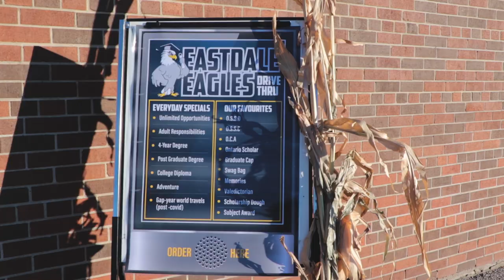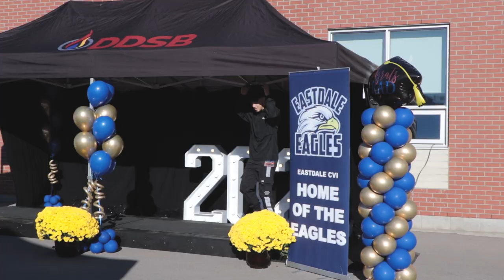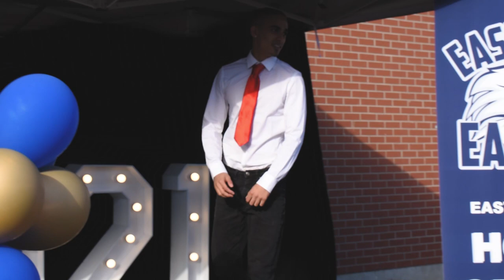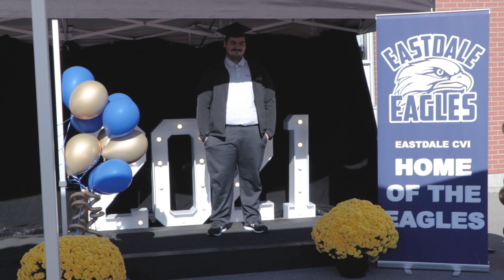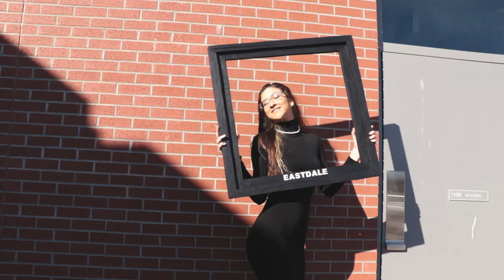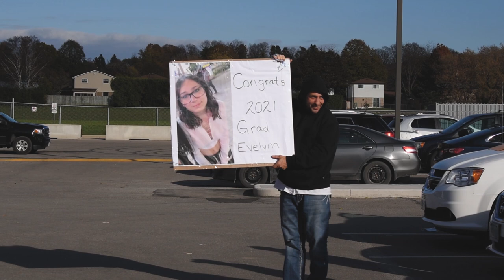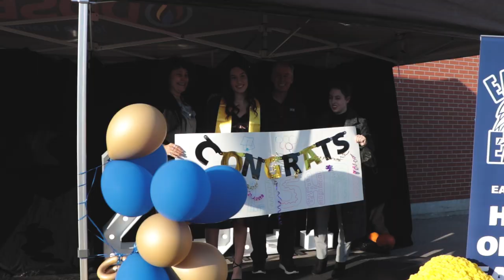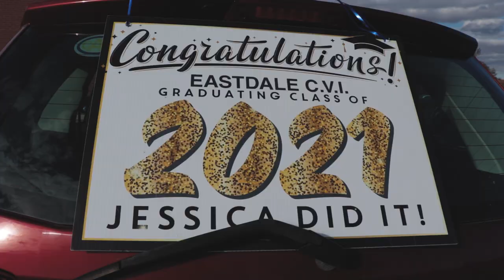Eastdale CVI Commencement 2021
Eastdale CVI Drive-Thru Commencement Celebration. November 12th, 2021